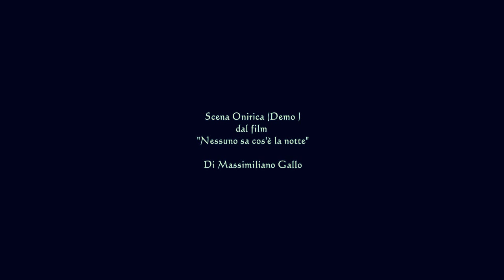Massimiliano Gallo - Scena onirica ( Dal film ) 2010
Dal film "Nessuno sa cos'è la notte"

Soggetto, regia e musica di Massimiliano Gallo.
Riprese: Rosario Bevilacqua. Attori : Alessia Autiero; Giusy Alletto ; Jim Martinelli ; Mirko Morreale; ; Veronica Busuito; Adriano Aversa; Bruna Crapanzano; Gerry Miccichè, ...